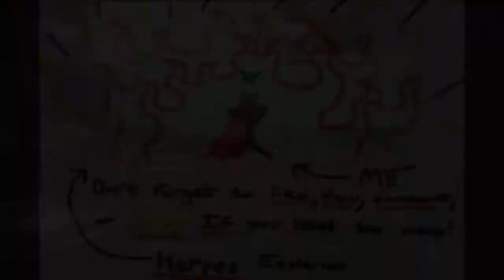56-3 l Bending Religion l ThaEvilPube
Question of the commentary, what are you're standpoints on religion?